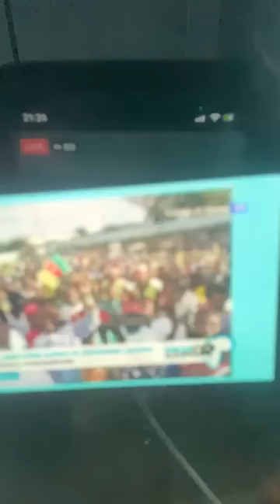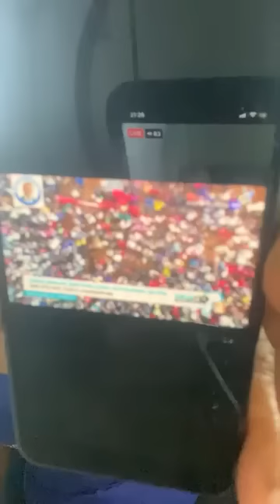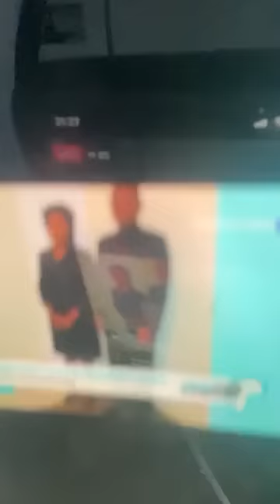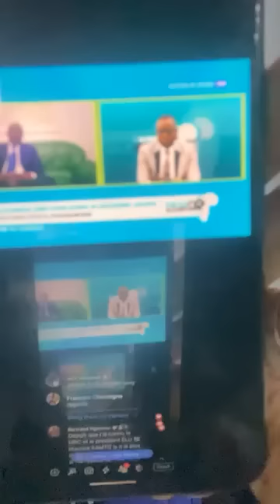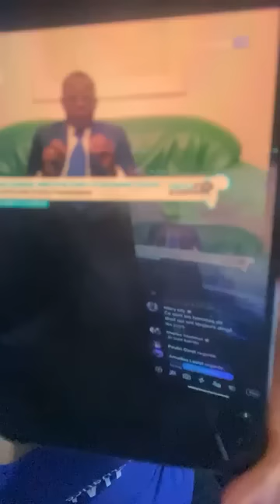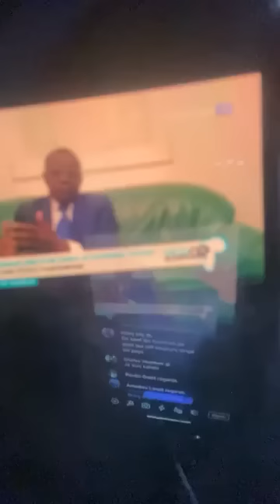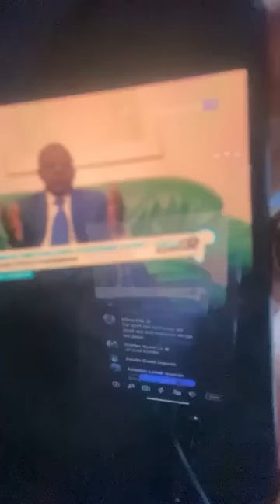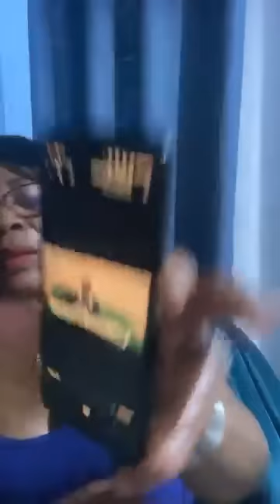Sebastien Ebala: Un Exemple d'Integrité et de Détermination